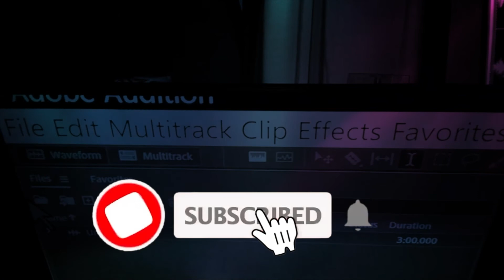ADIOS OH VIRGEN DE GUADALUPE - Alfonso Simental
Legally Blind Plays the Keyboards, banjo, harmonica, Ukulele, guitar, and percussions.

Originally from Las Cruces, New Mexico now Living in Denver, Colorado
Performed by Alfonso and the Clones

A.S. BLIND MADE PRODUCTION MULTIMEDIA ART STUDIO, DENVER, COLORADO

GUITAR:
purchased from
Arc Thrift stores.

ADM Banjo
purchased from Amazon

Hohner's Chromatic Harmonica
given to me by Jerry Deall

Cajon Drum:
Sent to me by Jeremiah Richardson
from Las Cruces, New Mexico

Cash Cowboy patch on my hat
sent by Steve Lute